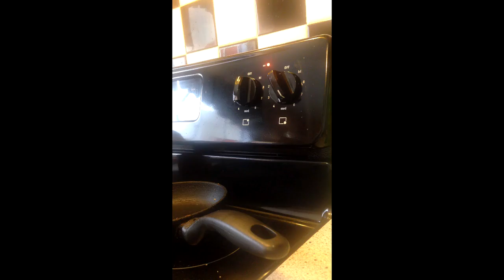Making BreakfastF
Song: Despot - House of Bricks